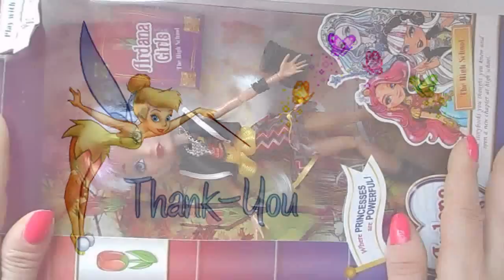ПАРИК ДЛЯ КУКЛЫ МАМА ЛЕДИБАГ//САБИН ЧЕН/ООАК/ч.1/Miraculous LadyBug/ Muza Rukodeliya 🌺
Как сделать парик мамы Маринетт - Сабин Чен для куклы своими руками.  Как пришить волосы - трессы к голове куклы. Основа парика - кружевная шапочка на резинке. Как сделать пышную прическу каре для кукол. Цветок из фоамирана - украшение для кукольных волос.  Вы можете самостоятельно сделать такой парик на кукол  Monster High, Ever After High, Barbie  и других. Это первая часть мастер-класса по созданию ООАКа мамы Маринетт.  ООАК выполнен на кукле - подделке Мелоди Пайпер (Монстер Хай) (◕‿◕)♡

🌷Пиши свои отзывы о моих мастер-классах в комментариях под видео! Мне очень важно знать твое мнение!